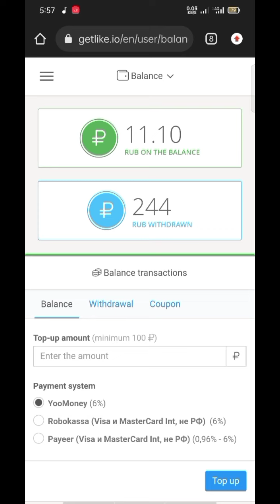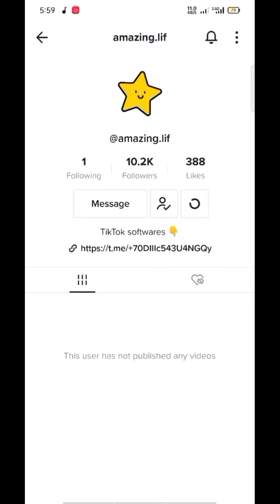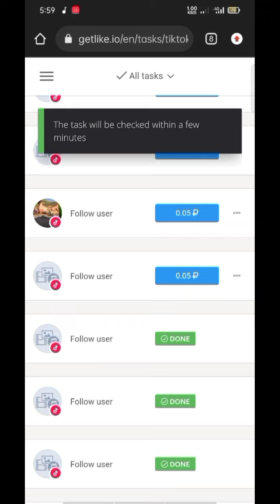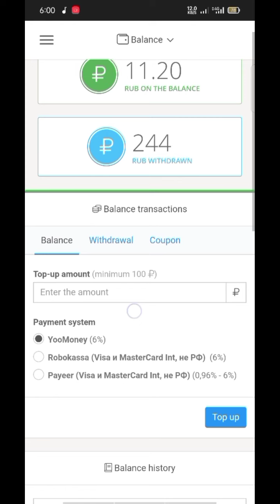just one click and earn money || online earning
just one click and earn money || online earning || earn online money || new online jobs || click and earn ||